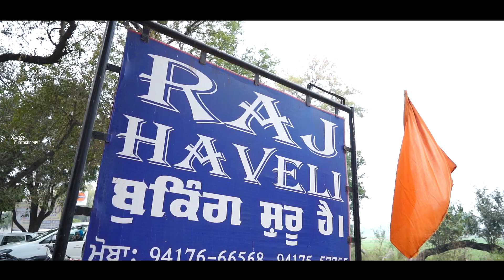Wedding highlight //2022 // Sukhwinder ❤️ Pavitar // Kailey photography 84274 62466